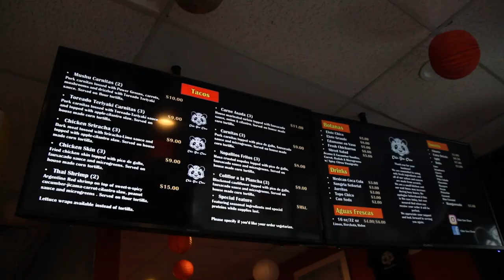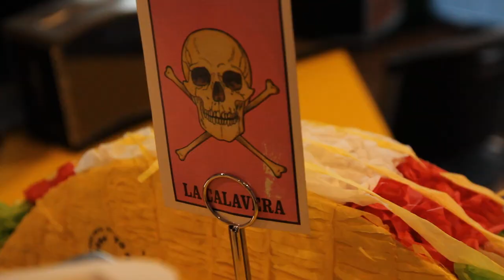¿Qué Pasa? at Chin Gon Chow